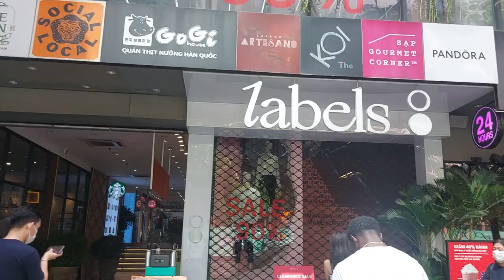City Center, Saigon - HCMC, Vietnam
Lê Lợi